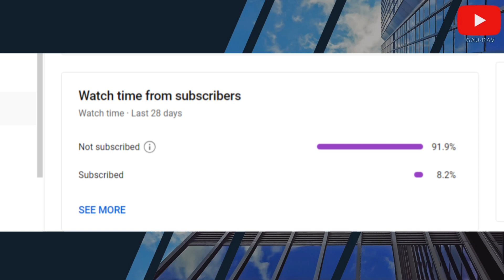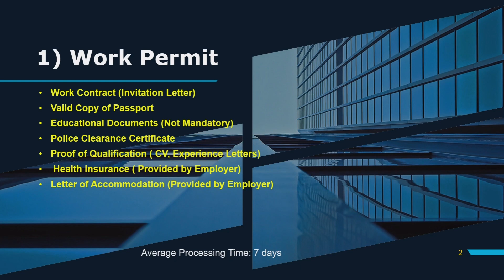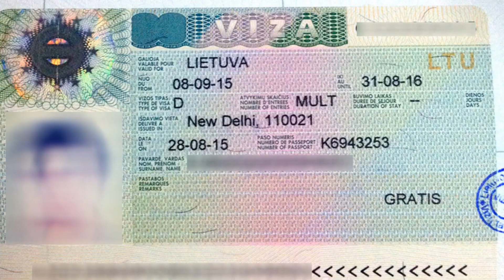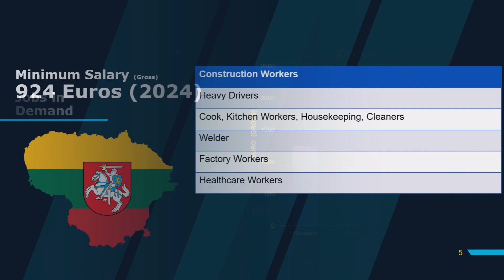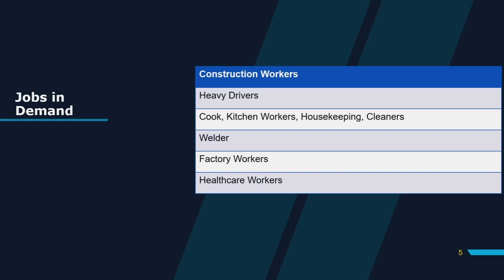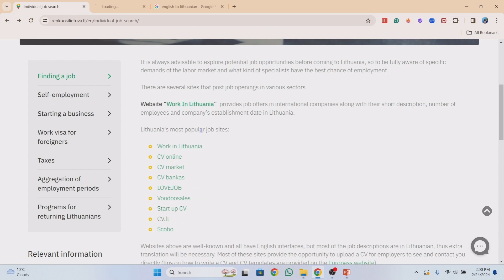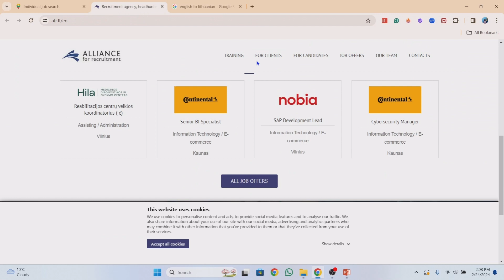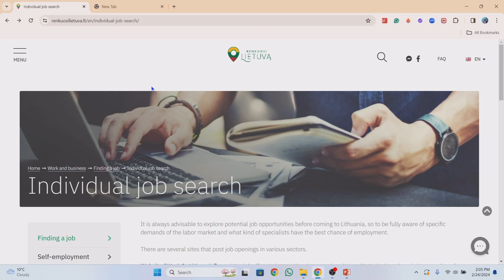HOW TO GET LITHUANIA WORK VISA ? SCHENGEN | SELF APPLY (NEPALI)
You will learn everything you need to know about the Lithuania work permit and visa process from this comprehensive guide tailored for the Nepali audience. In just 15 days, you can obtain a temporary residence permit, apply for a visa, and secure employment without agents. In just 15 days, you can obtain a temporary residence permit, apply for a visa, and secure employment without agents. Simplify your journey to working and living in Lithuania hassle-free!